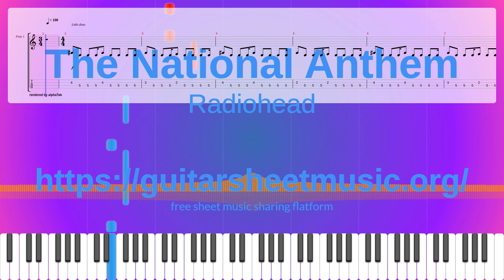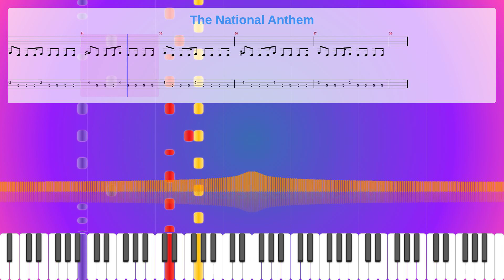The National Anthem Sheet Music Free, Radiohead Synthesia Piano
Album: Kid A
Instruments: Electric Bass (finger),Alto Sax,Lead 6 (voice)
Parts: 5
Measures : 38
Tempo: 100